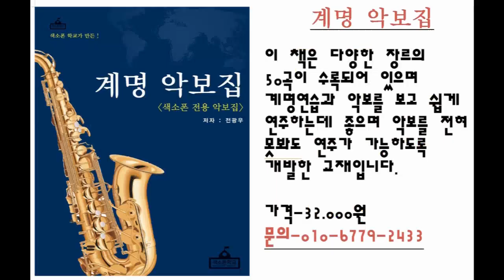[색소폰학교] 삑사리(음이탈)문제원인 -색소폰강의